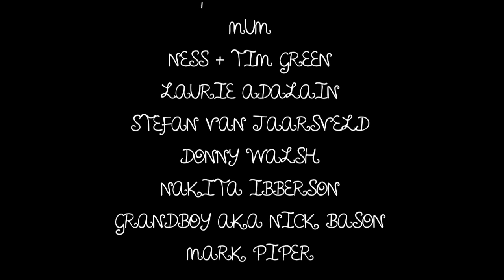Balloon Girl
A film about love and neglect and how life can change in the blink of an eye.
By Melissa Nesbitt.

Suzie - OCEAN LEIGH BASON

Mum - ARNA STEIGRAD

Writer/Director/Editor - MELISSA NESBITT

Director of Photography/Steadicam - TRAVIS HANLEY

Camera Operators - SAM POULSON & JAI JOHANNESON

Sound Recordist/Sound Design - JOEL COTTAM

Production Assistant - LORAINNE BELL

Special Thanks to MUM, NESS & TIM GREEN, LAURIE ADALIAN, STEFAN VAN JAARSVELD, DONNY WALSH, NAKITA IBBERSON, GRANDBOY AKA NICK BASON & MARK PIPER